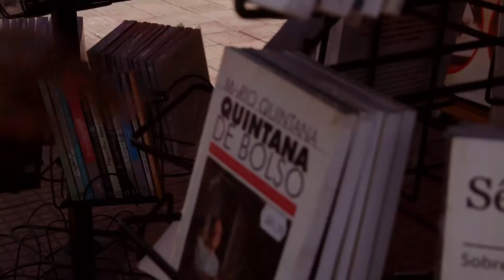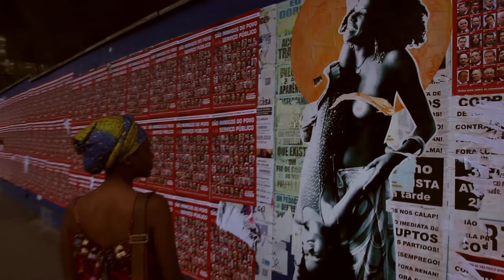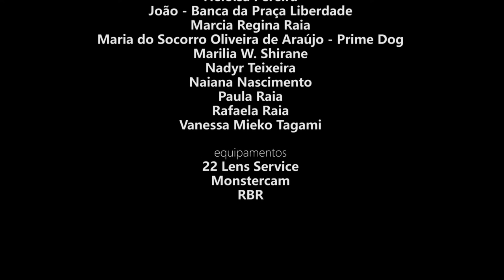Mosaico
Sinopse: Alika (Taty Godoi) é uma nigeriana que chegou ao Brasil recentemente e busca aprender português e estabelecer uma vida no país, mesmo ainda não se sentindo à vontade. Júlio Daichi (Diegonly Laker) é um adolescente brasileiro, neto de japoneses, que foi criado cercado pelas múltiplas culturas de uma cidade como São Paulo. Apesar de não se conhecerem, Alika e Júlio tem algo em comum: a capital paulista como palco e espelho de suas vidas.

Curta-metragem ficcional feito para a matéria de Teorias da Comunicação, ministrada pela profª Heloisa Pereira, do 2º semestre do curso de Rádio, TV e Vídeo da FIAM-FAAM.

-- CRÉDITOS --
elenco principal:
DIEGONLY LAKER como Júlio Daichi
TATY GODOI como Alika

elenco adicional:
DANIEL AYRTON MARTINES
JEFFERSON DA SILVA
MARCIA REGINA RAIA (voz)
NAIANA NASCIMENTO
MARIANA RAIA

direção, roteiro e produção:
DANIEL AYRTON MARTINES
MARIANA RAIA

direção de fotografia e montagem:
CLAYTON MOREIRA

assistente câmera:
JEFFERSON DA SILVA

mixagem de som e finalização:
DANIEL AYRTON MARTINES

músicas:
- "Bleu", by Komiku, taken from Free Music Archive

agradecimentos:
CINTIA SATO
CLAUDIA IDEGUCHI
EDILSON DARGAS E ELISEU MILANO (Caetano's Bar)
ELIANA TEIXEIRA
FERNANDO HARUHIKO FUGIMURA
Coordenador FERNANDO LEME
GILLES MUBENGS
HELOISA PEREIRA
JOÃO (Banca da Praça Liberdade)
MARCIA REGINA RAIA
MARIA DO SOCORRO OLIVEIRA DE ARAÚJO (Prime Dog)
MARIA W. SHIRANE
NADYR TEIXEIRA
NAIANA NASCIMENTO
PAULA RAIA
RAFAELA RAIA
VANESSA MIEKO TAGAMI

equipamentos:
22 LENS SERVICE
Monstercam
RBR

96% Produções, 2016.